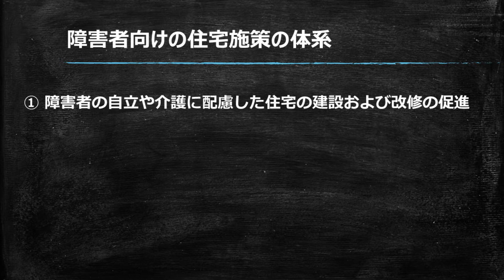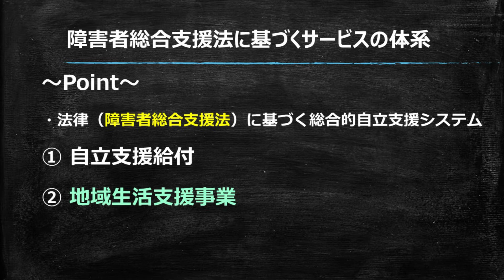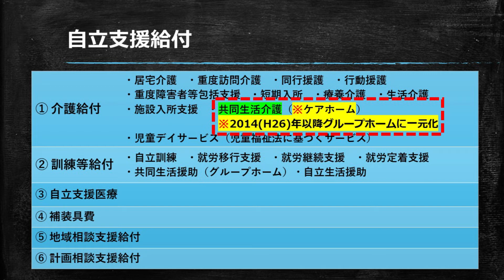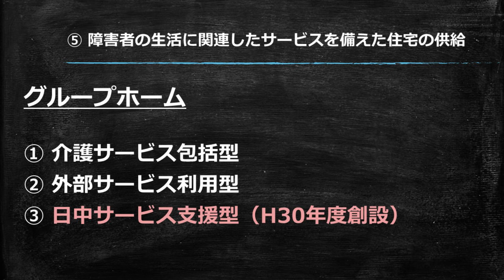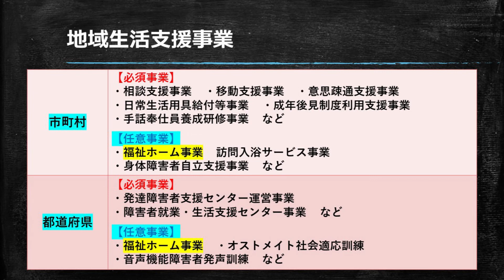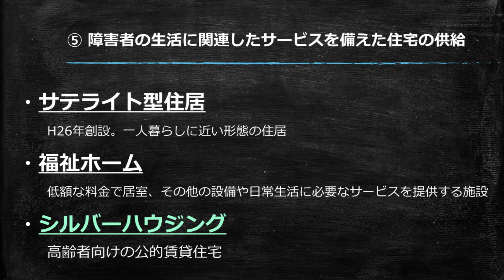【福祉住２級】 No.6 ③ 障害者向けの住宅施策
【東京商工会議所】
・福祉住環境コーディネーター検定試験

（参考）
【テキスト＆問題集　成美堂出版】